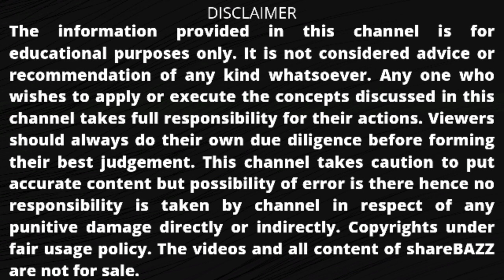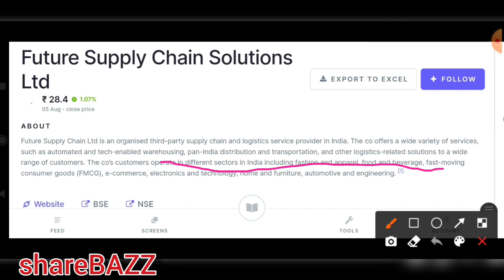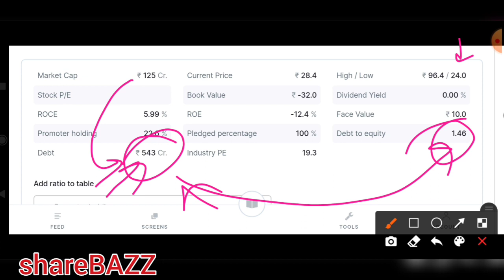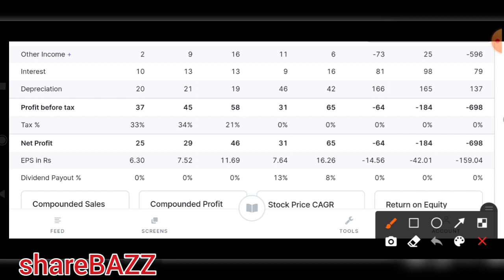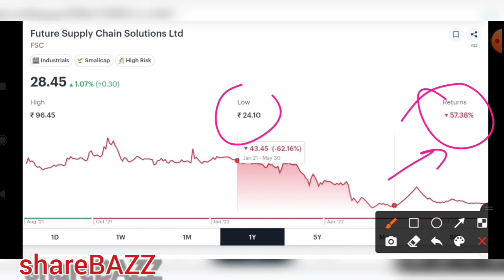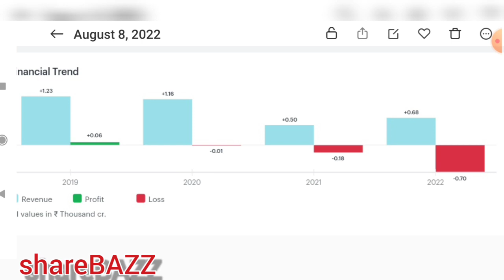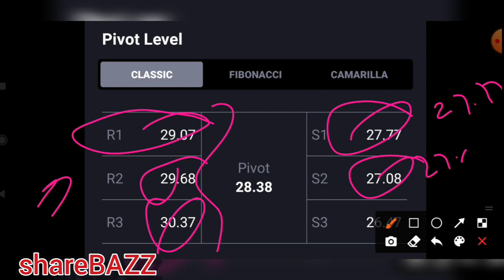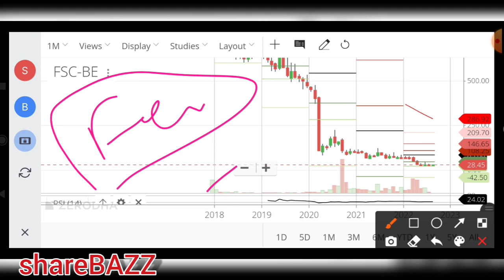future supply chain solutions share, future supply chain latest news,future supply latest news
Video description :
In this video we will discuss the latest news and analysis and pros and cons of future supply chain

flfl stock,
flfl news,